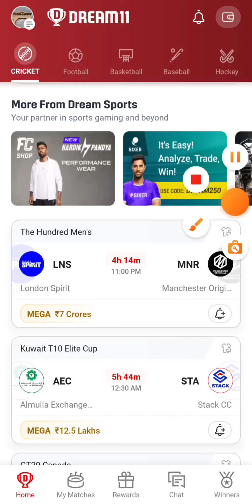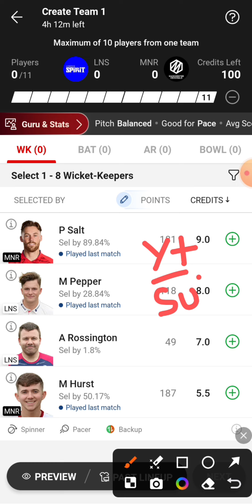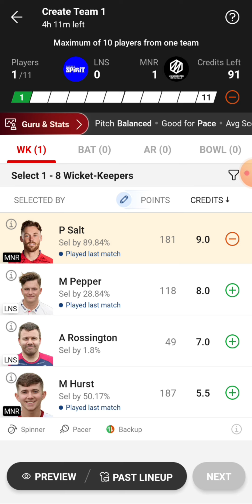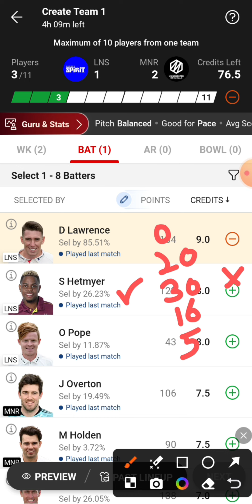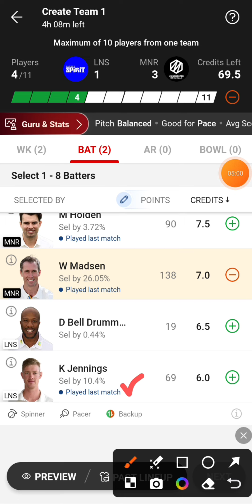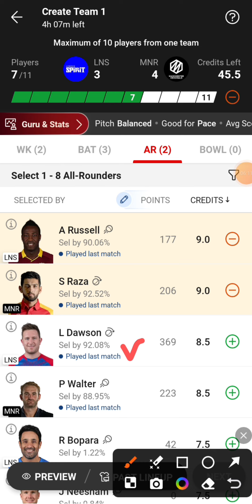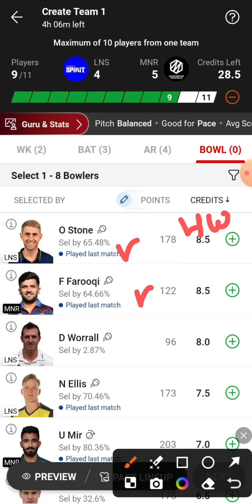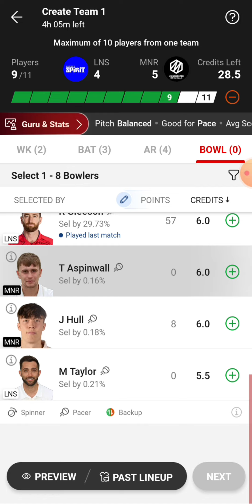LNS vs MNR Dream11 Team | LNS vs MNR Dream11 Prediction | LNS vs MNR Dream11 Team Today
LNS vs MNR The Hundred Men's Dream11 Team Today Match
London Spirit vs Manchester Originals Dream11 Team